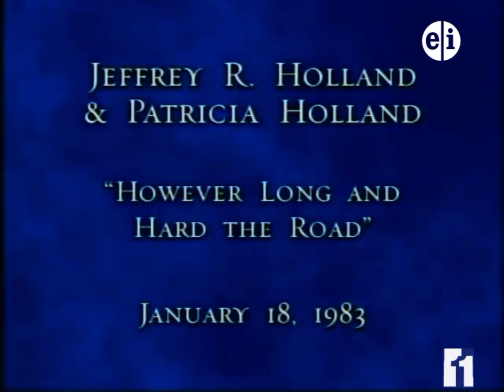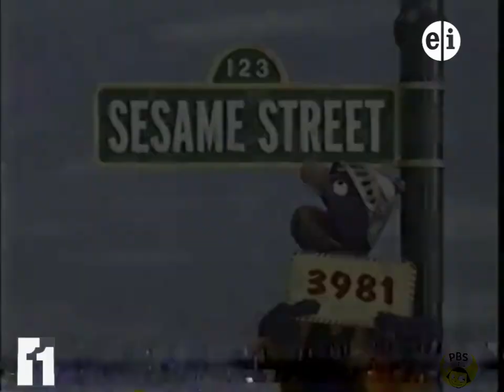PBS kids programs on KBYU eleven Salt Lake City dish Comcast cable Monday October 3, 2005 at 5:59 AM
1. BYU devotional Jeffrey R Holland and Patricia Holland "However Long and Hard the road" 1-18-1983 closing.
2. KBYU eleven Salt Lake City logo.
3. Eleven programming viewers like you.
4. PBS kids Sesame Street coming up next race track id.
5. Intermountain Alta view hospital "healing for life".
6. Sesame Street funding credits.
7. Sesame Street episode 3981 intro.
8. Big bird playing 3 things that belong and one doesn't belong with Cookie monster.
9. Monster clubhouse.